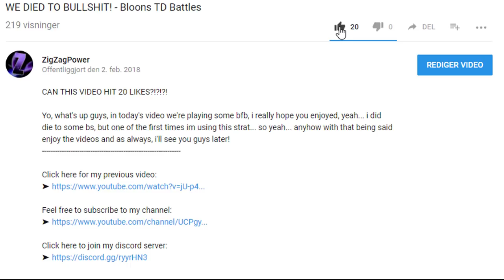Why i've been gone... DREADBLOON CAVE - Bloons TD Battles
CAN THIS VIDEO HIT 25 LIKES?!?!

So guys... The Reason I've been away for 1 week is because i've been on vacation to Madeira with my girlfriend and my family, it was a nice vacation but it kept me from uploading and barely playing at all, but now im back and i hope you guys enjoy the video and as always, i'll see ya in the next one ;)

~ ZigZagPower